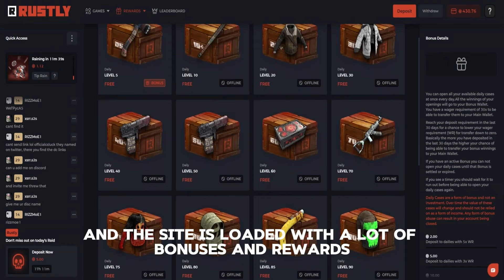The Slate - The PERFECT Solo/Duo Bunker Base Design - Rust 2024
Build Cost with Deployables:
47k Metal
38k Stone

Upkeep:
6.5k Metal
5.3k Stone

Sanctuary Code: JFACKO

Timestamps:
0:00 Intro
0:30 Base Tour
4:44 Tutorial